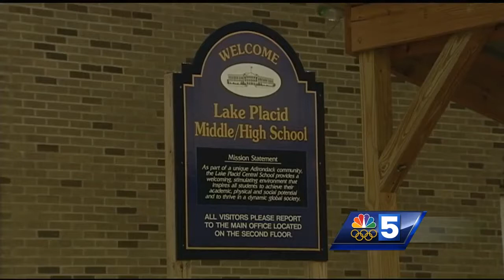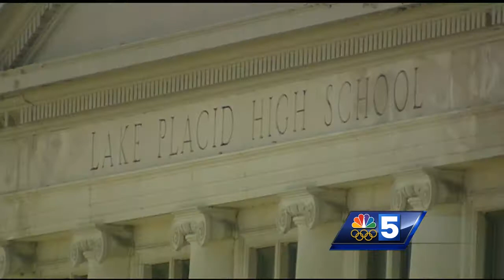Parents want answers after student brought gun to Lake Placid High School